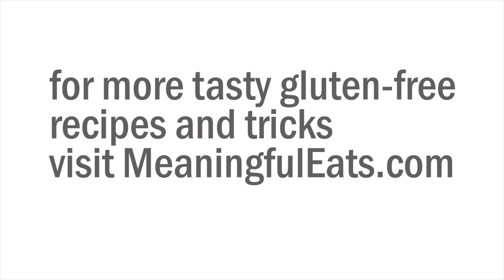30-Minute Beef Teriyaki